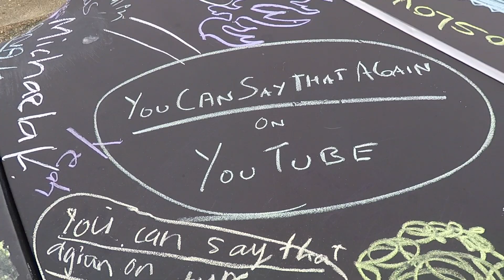Car Show in Bloomburg Texas (11-4-17)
Misfits & Outlaws Car Show in Bloomburg Texas. It looked very stormy but luckily it never rained.